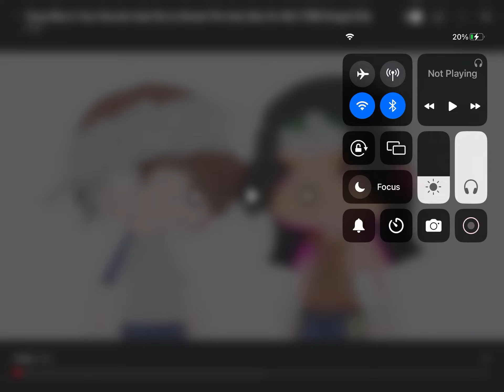The Black Phone🖤📞￼